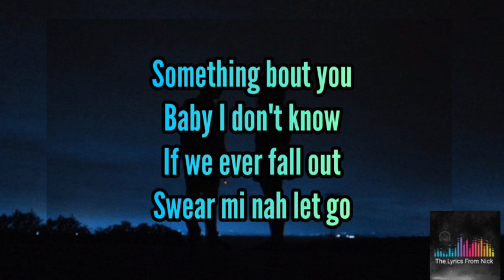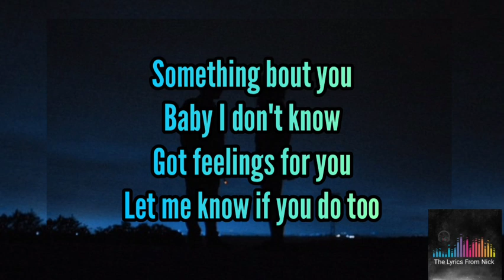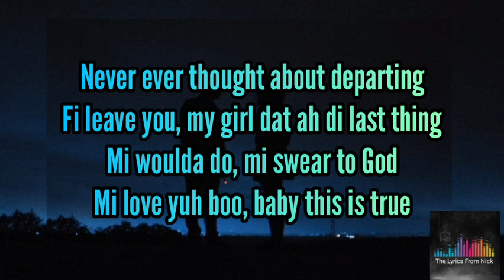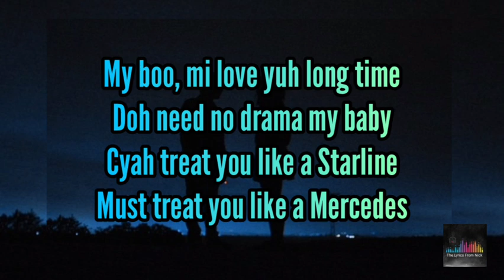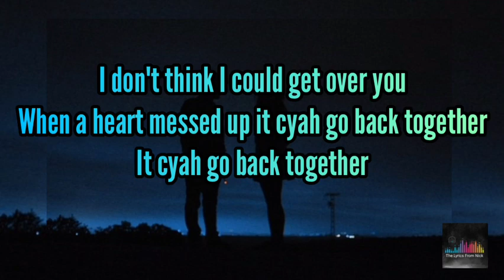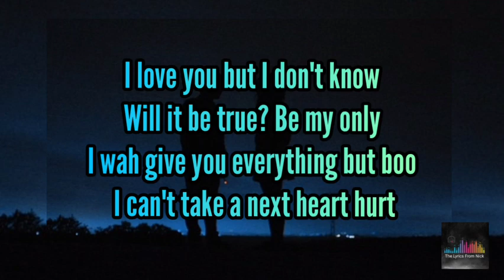Vybz Kartel, Likkle Addi - My Own World Lyrics (Dancehall Royalty Album) [Official]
Vybz Kartel and Likkle Addi - My Own World Official Lyrics and audio

do you have a song you wanna learn?👇Subscribe to this YouTube channel to learn all the official Lyrics👇(if your song hasn't been posted yet, please ask for it in the comment section)

For anything else please send an email to the account above👆 or message @Offixial_wiz_ on Instagram

I intend on infringing no copyright

tags🗒️

    This video was created with the intention of teaching viewer(s) (subscribers, fans etc.) The lyrics to the featured song. This video is designed to allow the viewer(s) to sing along and learn the featured song. Absolutely no copyright infringements are intended as this lyric video only serves as an educational and informative video. Thankyou